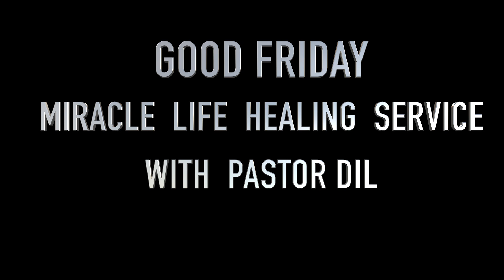GOOD FRIDAY MIRACLE LIFE HEALING SERVICE WITH PASTOR DIL, ON APRIL 2nd, 10:00am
GOOD FRIDAY MIRACLE LIFE HEALING SERVICE WITH PASTOR DIL,
LIVE STREAMING  ON APRIL 2nd, 10:00am